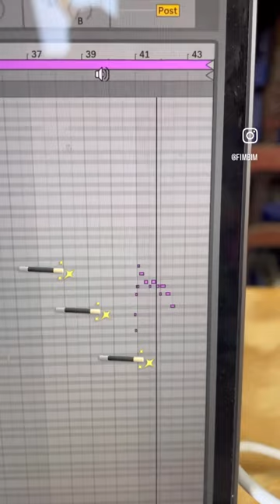23. März 2023